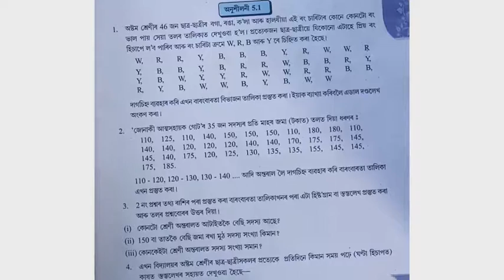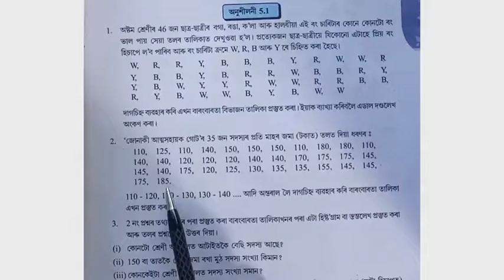গণিত, শ্ৰেণী-অষ্টম, অনুশীলনী-৫.১